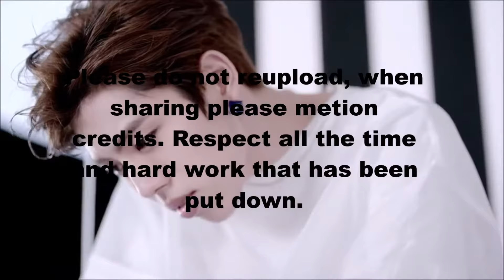Diary ng Panget Infinite Version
Last year ko pa inedit 'to pero ngayon ko lang inupload sa YT (: